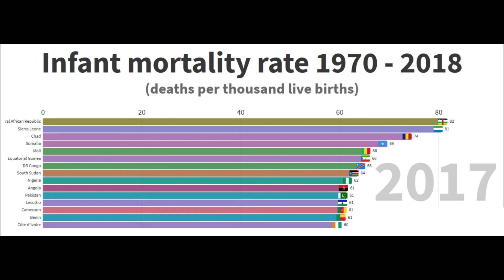Infant mortality rate 1970 - 2018